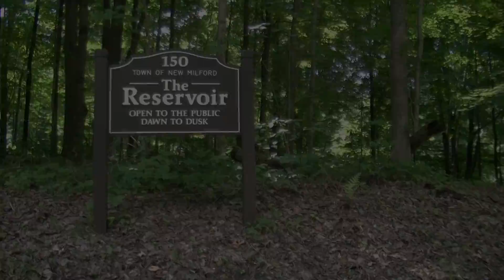Reservoir Park / Weather